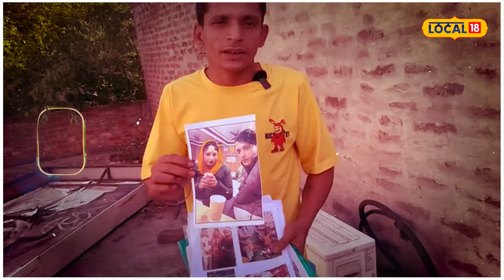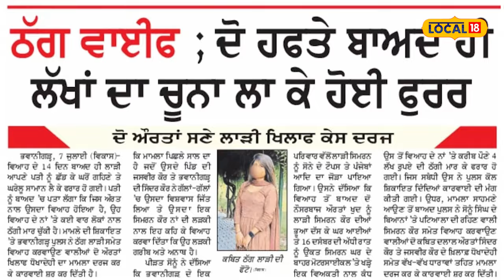Boy cheated by bride: ਨੌਜਵਾਨ ਨੂੰ ਟੱਕਰੀ ਲੁਟੇਰੀ ਦੁਲਹਨ, 5-6 ਲੱਖ ਦੀ ਠੱਗੀ ਮਾਰ ਕੇ ਹੋਈ ਫ਼ਰਾਰ Robber